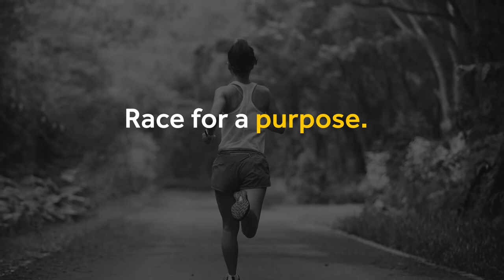Virtual Maryland Half Marathon and 5k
We know that Cancer never takes a break—so we won’t either—as we continue as a virtual race again this year.

The health and safety of our runners, volunteers, patients, staff, and spectators continue to be of the utmost importance as we all manage the COVID-19 crisis. Just like last year, you can run or walk in your own neighborhood or community in honor or memory of someone in your life who has faced cancer.

A virtual race can be run or walked in your own neighborhood or community or even indoors on a treadmill. Simply register for the Maryland Half Marathon or Maryland 5K, run or walk the complete distance anytime Saturday, May 8 - Monday, May 10, and submit your information to our website by Wednesday, May 12 at 11:59pm. The results will be posted by Friday, May 14 at 5:00pm.

Please follow CDC guidelines and practice safe social distancing as you train for and participate in the virtual race. We recommend running or walking alone, from your own front door, and maintaining the mandated six feet distance from anyone else outside. We do not recommend running in groups or on the traditional Maryland Half Marathon or Maryland 5K course and are not responsible for any legal ramifications for violation of state laws.

The start of the virtual race will take place on May 8th but we appreciate your understanding as we adhere to CDC guidelines should this date need to change. No matter what, we will host a virtual race this year and continue to share updates with you, and look forward to resuming with our traditional race format in 2022.

Location Virtual Maryland Half Marathon - 13.1 miles - in your neighborhood or community
Virtual 5K Run/Walk - 3.1 miles - in your neighborhood or community